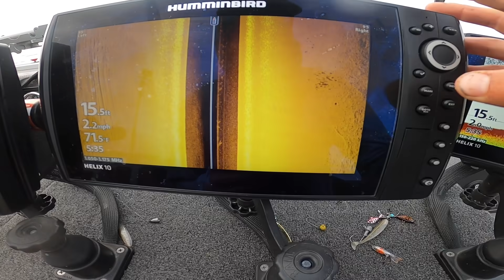SMALL Lake SECRETS that Catch a TON of Summer Walleyes!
Today we are back with another walleye fishing video! Today we are fishing a couple different smaller lakes for summer walleyes. We often overlook the small lake walleye opportunity in search of big water and larger fish. The truth is many of these small lakes can be great for walleyes when you fish them a little bit differently.

Amazon store Code: BK9ZGRYSUse code upon purchase! : BK9ZGRYS